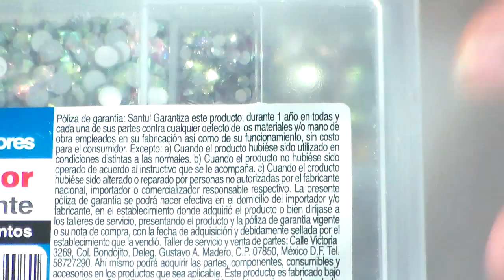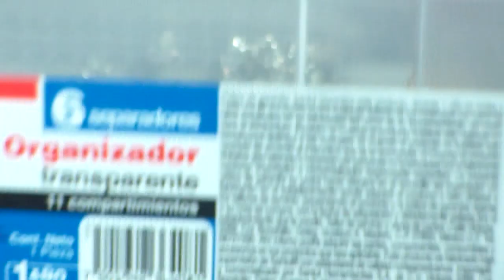como cobrar la bisuteria y piedras en uñas acrilicas by Divo Nails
espero que les ayude con sus dudas amiguitas y si a si es no duden en regalarme un like saludos.